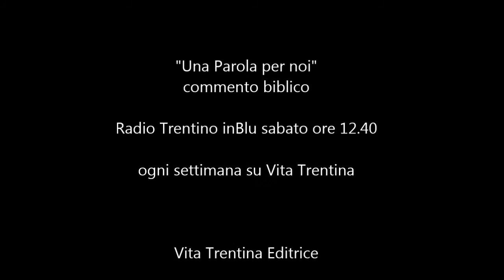Una Parola per noi - domenica 13 dicembre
“Dove diavolo avete nascosto la vostra gioia?” (G.Bernanos)
Ma sappiamo noi cos’è la gioia? Non la baraonda o l’euforia per le quali bisogna carburarsi o stordirsi…e poi, quando la carica è finita, si è lì come palloni sgonfiati. No, la gioia! ...

I lettura: Sofonia 3,14-17;
II lettura: Filippesi 4,4-7;
Vangelo: Luca 3,10-18